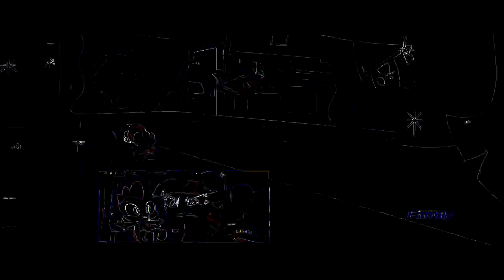Twilight Gets Angry at Flurry The VEG File SEIZURE WARNING